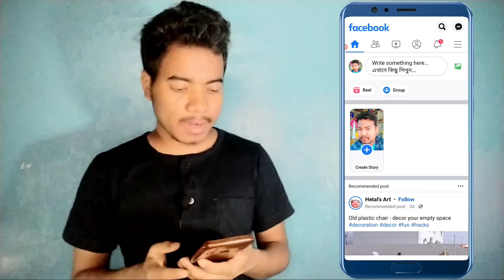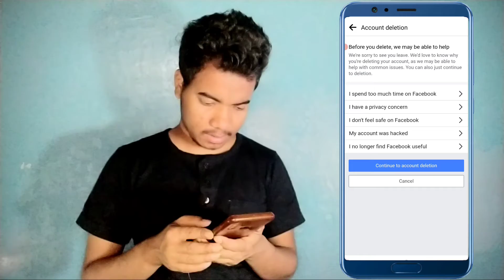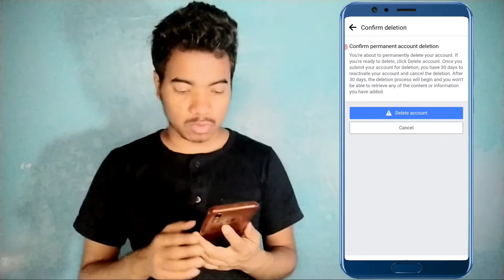How To Delete Facebook Account ? Facebook Account Delete Kaise Kare 2022 !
About : friends is video pe main apko bataya kaise aplog facebook account ko deete karshakte ho.

Video Related Keyboard :

 facebook account delete permanetly
 facebook account delete kaise karte hai
 facebook account delete kivabe kore
 fb account delete
 facebook account hamesa k liye delete
How To Permanently Delete Facebook Account 2022
Facebook account kaise delete kare
FB Account hamesha ke liye kaise Delete Kare
How To Deactivated Facebook Account 2022